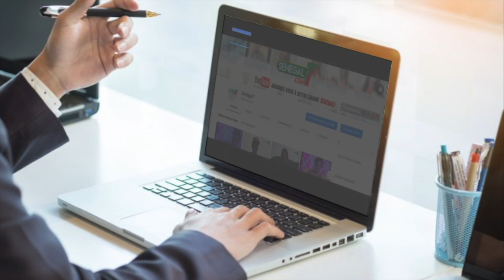Municipales en France : Les Français désertent les lieux de vote